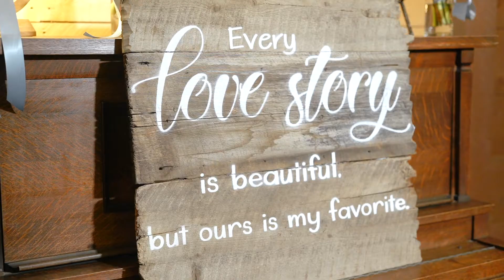\Utah Wedding Videographer | Payson Temple | clayton + haley wedding